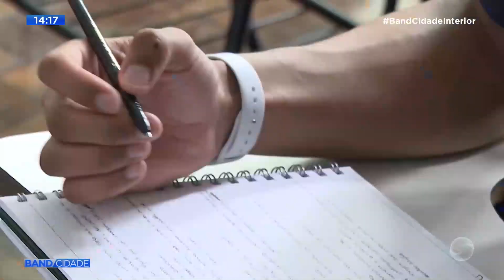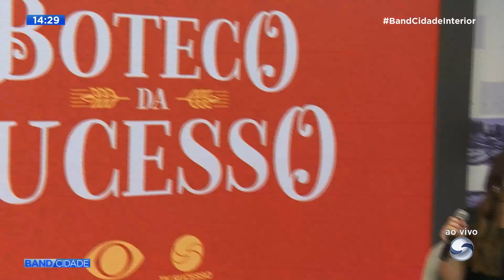Bloco 05 - Band Cidade Interior | 27.09.2024